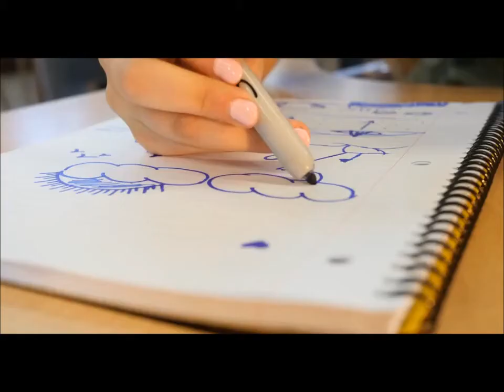sweatshirt but jacob sartorius is super gay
so baby wear my